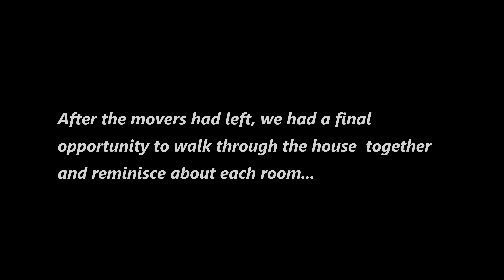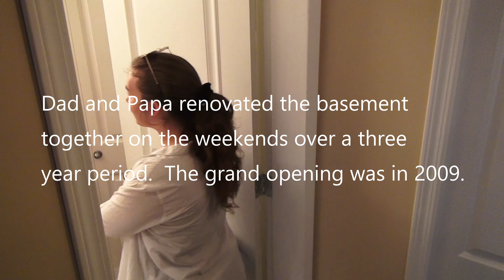Part 2 Appendix: Memory Lane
The appendix to the two part series on our home of 25 years. This video has the family reminiscing about their experiences and recollections of  time spent spent growing up in the house.